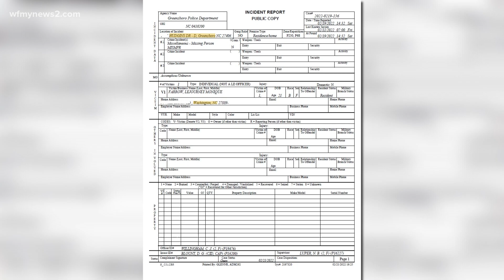Lejourney Farrow missing after leaving for beauty pageant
Lejourney Farrow, 21, was last seen in Greensboro on Feb. 10.

Her brother, Randy Farrow, said his sister was headed to a beauty pageant in Las Vegas, but now, almost two weeks later, he said none of his family has heard from her.

A missing person flyer was posted by Greensboro Crime Stoppers Monday.

“She is very outgoing, and she loved kids. One of the things was that she always wanted to be a role model, especially for the little girls in the community,” Randy said.